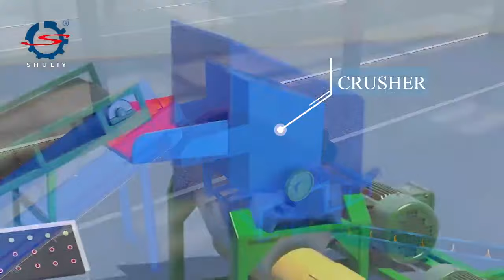3D Video Of Shuliy PET Bottle Washing Plant | Plastic Bottle Washing Machine | PET Bottle Recycling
Shuliy fully automatic pet washing line can wash and shred various waste PET plastics into high-value recycled plastic fragments. The pet washing line output is 500kg to 3000kg per hour. And customized capacity is available.
We will get intoch with you as soon as possible.
Company Adress: Nautical Road East, Zhengzhou Economic Development Zone, Henan, China
Company Introduction:
Founded in 2011, Zhengzhou Shuliy machinery co, ltd is a leading manufacturer of waste recycling equipment in China.
For more than 10 years, Shuliy has been focusing on the development and design of waste recycling products, with a mature production plant and advanced product design. Our products have been sold to over 100 countries and we have been well received by our customers. We have served thousands of customer companies and provided our factory's equipment and technical support and services for these customer companies. Welcome to visit our factory and company.